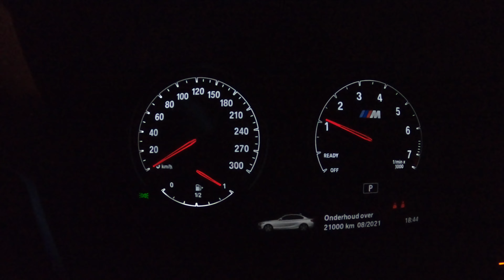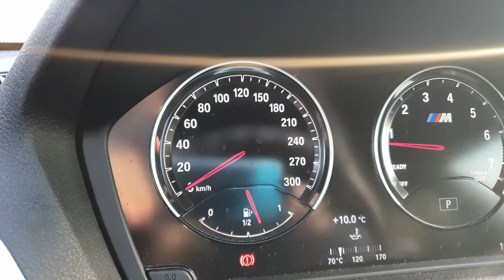BMW M2 movie